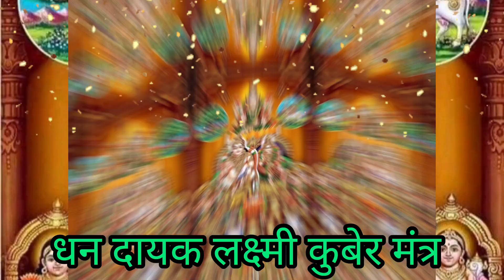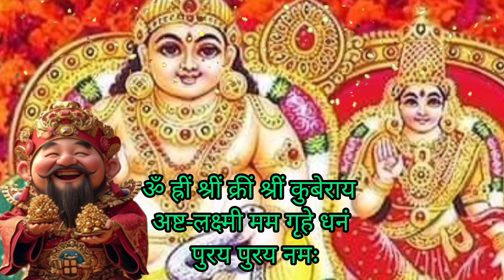श्री लक्ष्मी कुबेर धन वर्षा मंत्र जाप | Lakshmi kuber Dhan Varsha Mantra | धन का खजाना है ये मंत्र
laxmi kuber dhan varsha mantra kuber shabar mantra
dhan kuber mantra
shri laxmi kuber dhan varsha yantra
dhan kuber mantra
ganesha kubera mantra
ganesh kuber mantra
kuber ganesh mantra
kuber dhan prapti mantra
dhan prapti kuber mantra
kuber dhanprapti mantra
kuber mantra
kuber dhan pratpti mantra
kuber beej mantra dham kubera mantra
kuber mantra 108 bar kuber mantra 108
kuber lakshmi mantra
lakshmi kuber mantra
kuber mantra 1008 bar

लक्ष्मी कुबेर धन वर्षा मंत्र 💰

ॐ ह्रीं श्रीं क्रीं श्रीं कुबेराय अष्ट-लक्ष्मी मम गृहे धनं पुरय पुरय नमः॥

ॐ श्री नित्यं भवन्तं प्रतिदिनं
ध्यायामि कुबेराय मम गृहे गुप्त धनस्यमं
वर्षनं वर्ध्दयं ताम्बूलं समर्पयामि